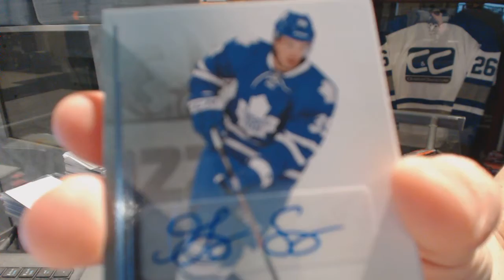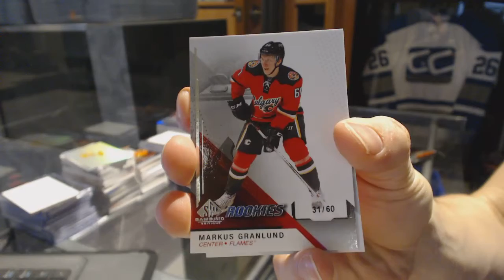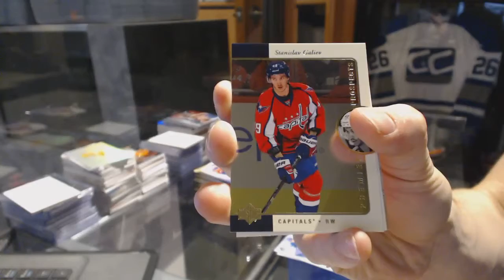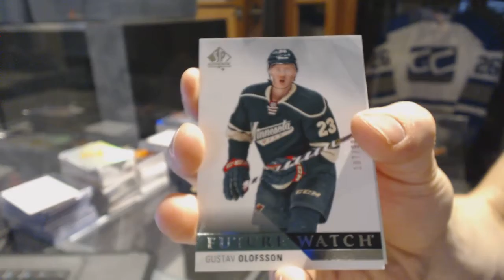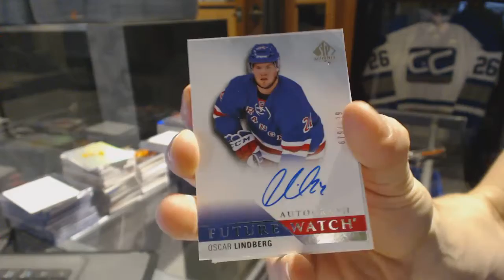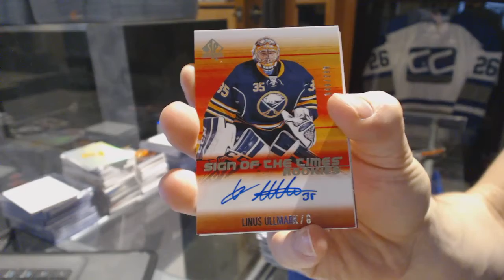14-15 UD SP Game Used & 15-16 UD SP Authentic Hockey Box Break - C&C GB #6583